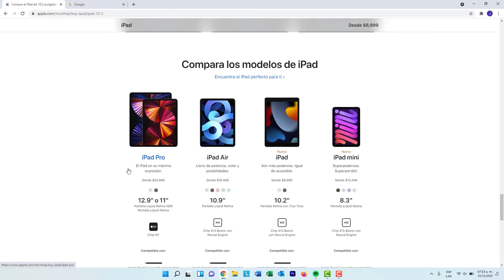Los mejores REGALOS DE NAVIDAD 2021 - Según Juan DeAvila - JuanDeAvilaMx - 01 Diciembre 2021